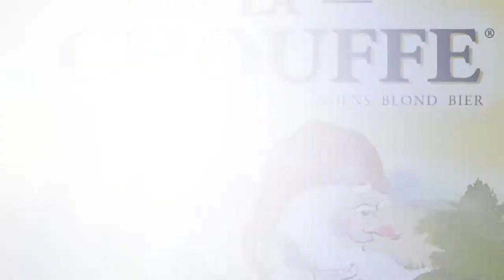Sons of Suds Presents: Brasserie D’Achouffe “La Chouffe Blonde Ale”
Happy Sunday SOS!
Today were in Belgium! More specifically at Chouffe! We tried their 8% blonde Artisanal Belgian ale! The gnomes of fairyland are particularly found of this golden beer! With a slight hobby taste combining notes of fresh coriander and fruity tones, it’s the drink which gives zest for life! At least that’s what the Imps say when they are thirsty! Their secret used to be jealous he guarded from one generation to the next until the day they share the recipe with humans to seal their friendship! Of all the legends from the wonderful region of the Belgian Ardennes, the tale of La Chouffe is the one which most merits retelling!!!
and like 👍🏼 our page here and on YouTube 📺